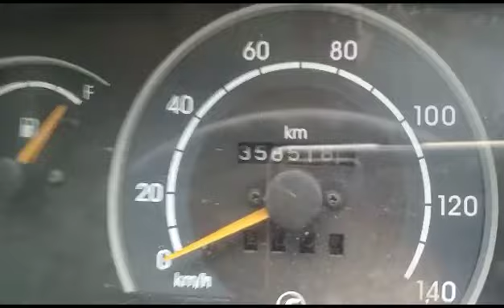2012 FORCE Trax Toofan